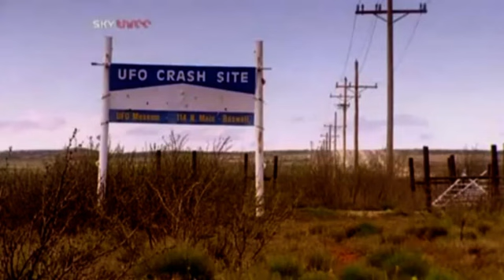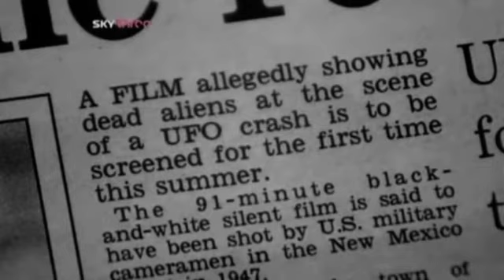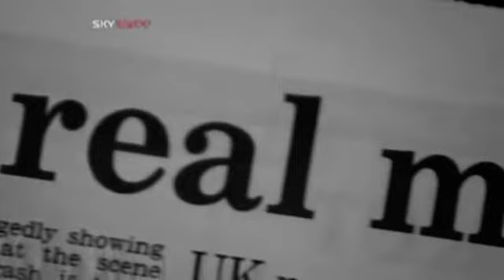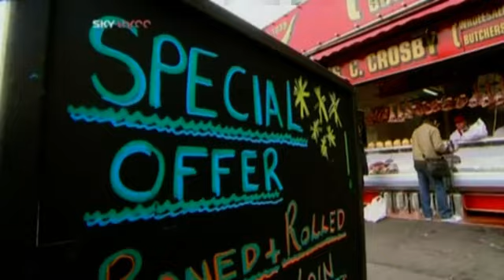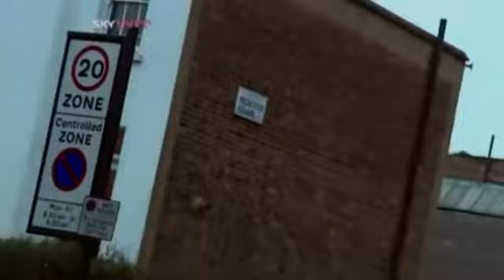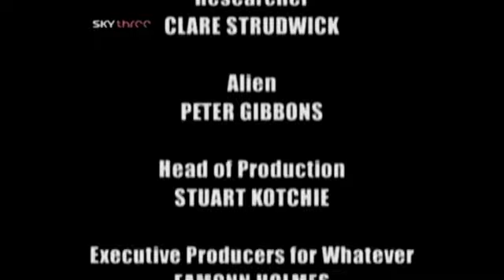Alien Autopsy Documentary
Eamonn Holmes. I think this is from 2006. I had this on an old PVR.